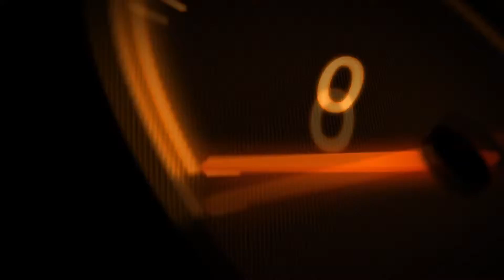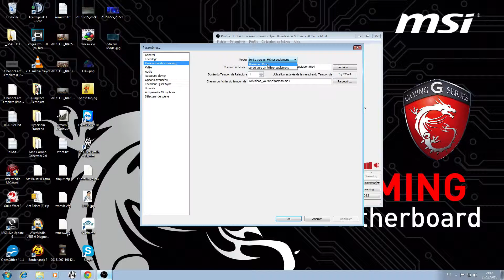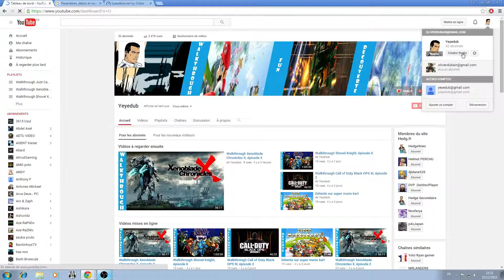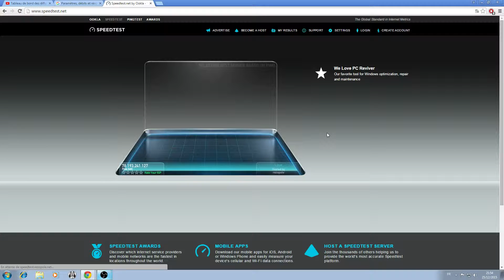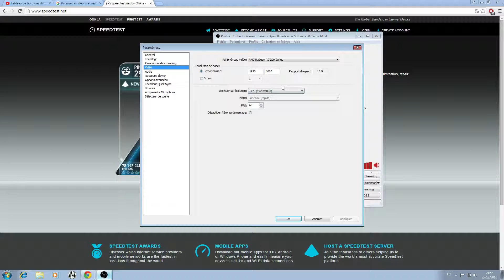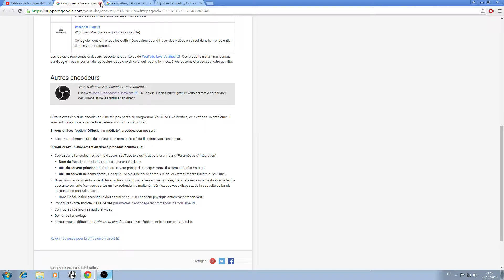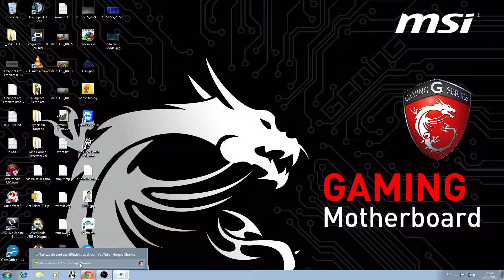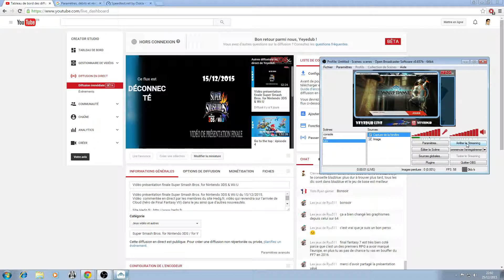Tuto 04 : Faire des lives grâce à OBS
Bonjour à tous, aujourd'hui je vous propose une nouvelle petite série qui est tout simplement une série de tutoriel pour vous apprendre de A à Z comment gérer une chaîne Youtube consacré au gaming.

C'est à dire de la capture sur PC et/ou console, jusqu'à la mise en ligne de vos vidéos sur Youtube en passant par le montage vidéo, la création de miniatures personnalisées ou encore la réalisation de live sur Twicth par exemple.

Lors de ce quatrième tutoriel, je vais vous montrer comment faire des lives sur Twitch et Youtube grâce à OBS.

Si vous avez la moindre question, n’hésitez pas à me les poser dans les commentaires.

--- Projet les petits Youtubeurs En Force ---